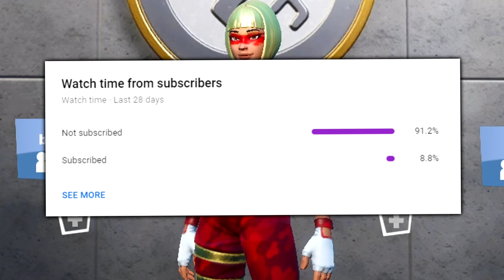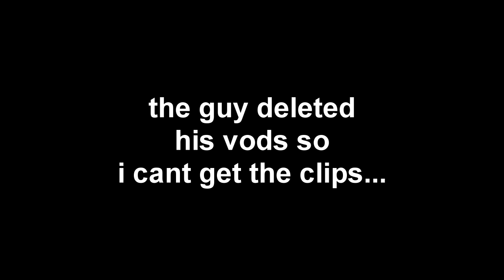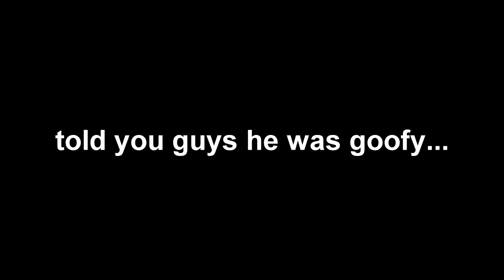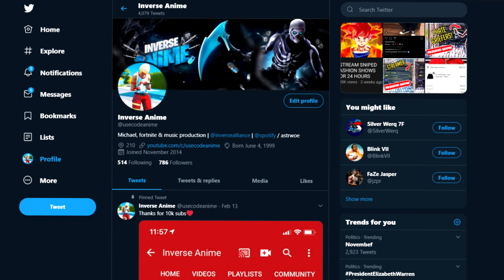I STREAM SNIPED FASHION SHOWS FOR 24 HOURS...AGAIN